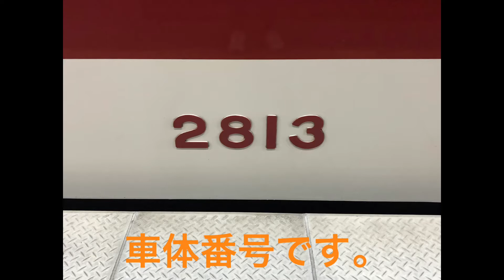近鉄 2610系 LCカー 車内・座席・トイレ紹介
近鉄2610系　LCカーの車内・座席・トイレの紹介動画です。